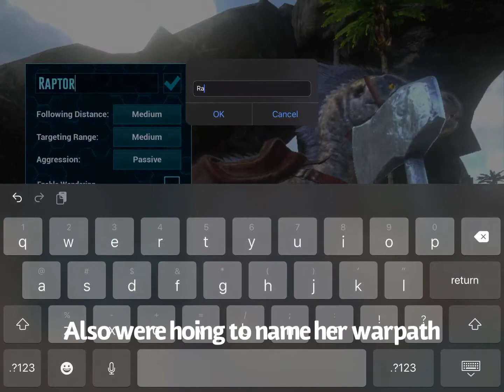Hardcore Ep. 4 (ark mobile) We almost Died! And wall finish!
Ark Mobile Hardcore I hope you enjoyed my viddeo on ark mobile harcore Episode 4 and join my reddit!